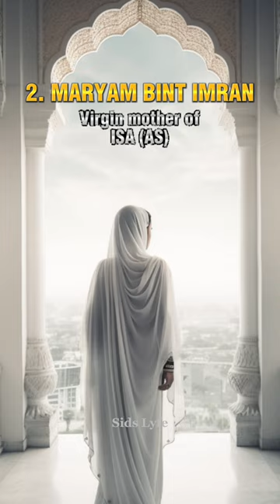4 Promised Women of Jannah ❤️ 😍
"The Prophet (peace be upon him) said: 'The best women in the entire world are four: Maryam, daughter of Imran, Asiya, the wife of Pharaoh, Khadija bint Khuwaylid, and Fatimah, daughter of Muhammad.'"

"The Messenger of Allah (peace be upon him) said: 'The best women of Paradise are four: Khadija bint Khuwaylid, Fatimah bint Muhammad, Maryam bint Imran, and Asiya bint Muzahim, the wife of Pharaoh.'"

Surah At-Tahrim 66:11
"And Allah presents an example of those who believed: the wife of Pharaoh, when she said, 'My Lord, build for me near You a house in Paradise and save me from Pharaoh and his deeds and save me from the wrongdoing people.'"

Surah Al-Imran 3:42
"And [mention] when the angels said, 'O Maryam, indeed Allah has chosen you and purified you and chosen you above the women of the worlds.'"